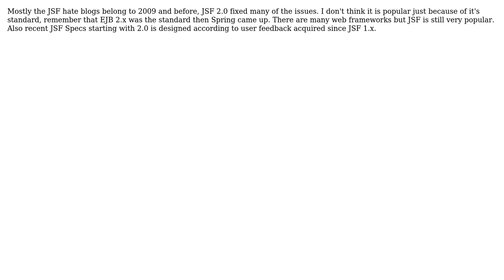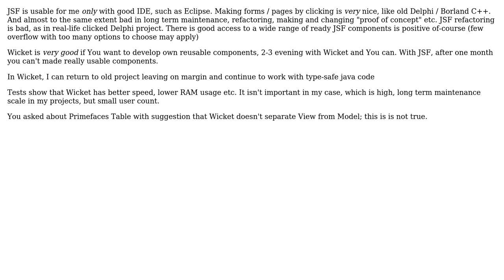Software Engineering: Java Web Frameworks (JSF vs Wicket) Third-party component suites in Wicket?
With thanks & praise to God, and with thanks to the many people who have made this project possible! | Content (except music & images) licensed under CC BY-SA | Music | Images & others | With thanks to user maple_shaft user Jacek Cz user durron597 user Chiron user Cagatay Civici and the Stack Exchange Network Trademarks are property of their respective owners. You are responsible for your own actions.